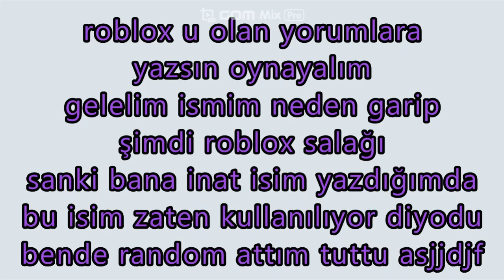roblox hesabım Robloxu olan yazsın oynayalım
evet gece video atmak=me sjsjdjd